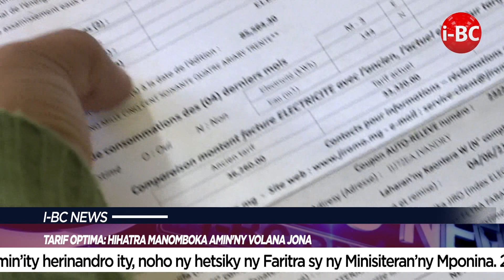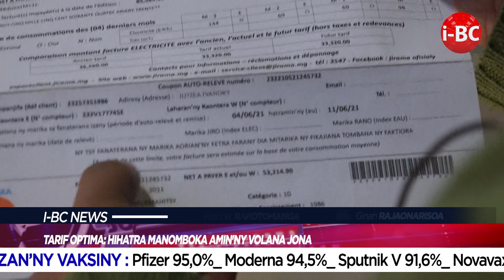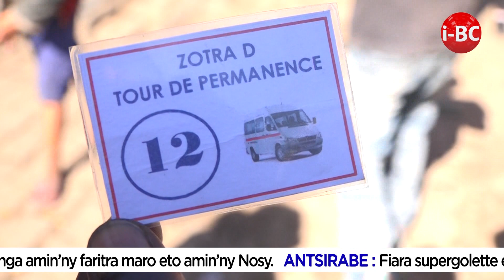I BC NEWS DU 19 JUIN 2021